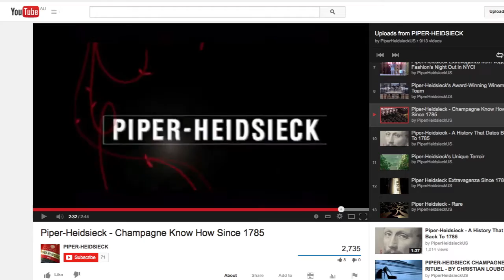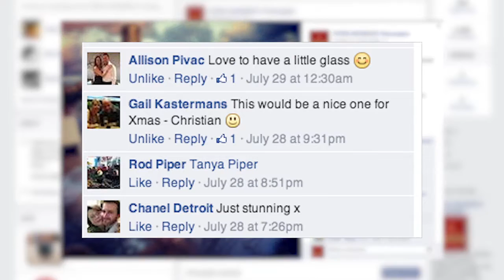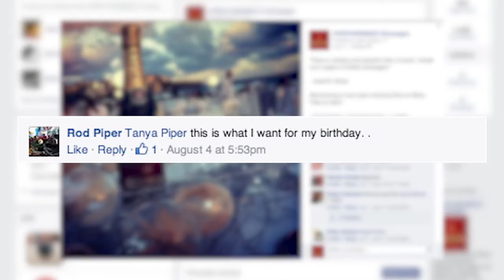Piper-Heidsieck's Piper Moments Campaign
Our "Piper Moments" integrated campaign platform brought the Champagne brand's quality and affordable luxury positioning to life, prompting with everyday occasions and shareable experiences with friends.